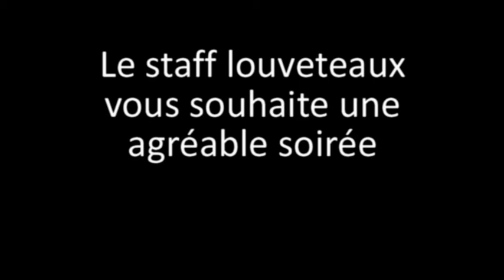Présentation staff 2011 2012